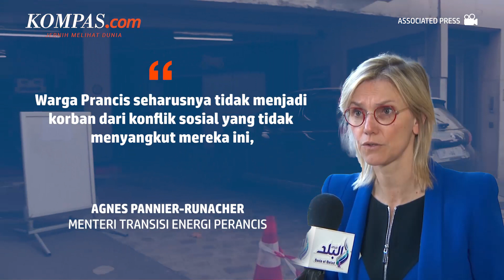Mogok Kerja di Kilang Minyak Bikin Perancis "Ngos-ngosan" Penuhi Stok BBM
Aksi mogok kerja yang dilakukan para karyawan di kilang minyak utama di Perancis terus berlanjut hingga Senin lalu. Aksi tersebut dilakukan untuk menuntut kompensasi, terhadap inflasi yang tengah terjadi di Perancis.

Hal tersebut memicu kepanikan para warga terkait stok BBM di negaranya. Kini pemerintah tengah mengeluarkan stok BBM yang ada di negaranya, dan juga melakukan impor BBM dari Belgia.

Penulis Naskah: Hanindiya Dwi Lestari
Narator: Hanindiya Dwi Lestari
Video Editor: Agung Setiawan
Produser: Naufal Noorosa Ragadini